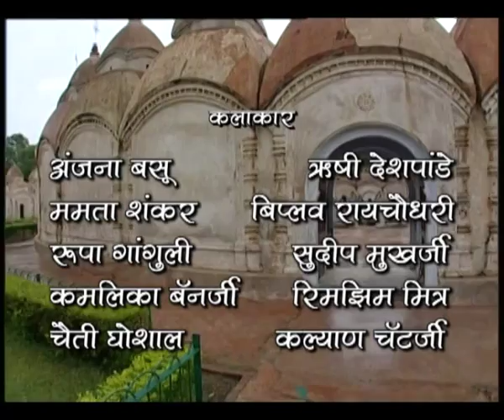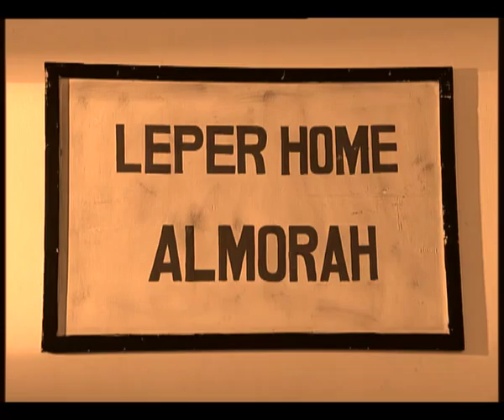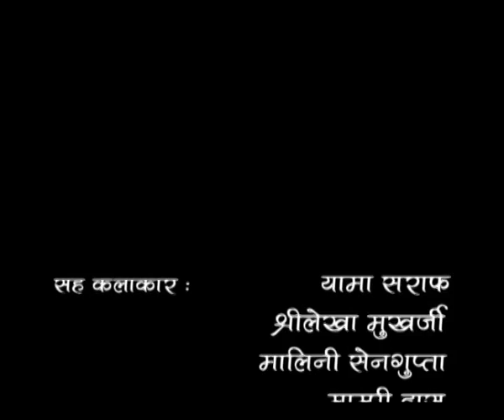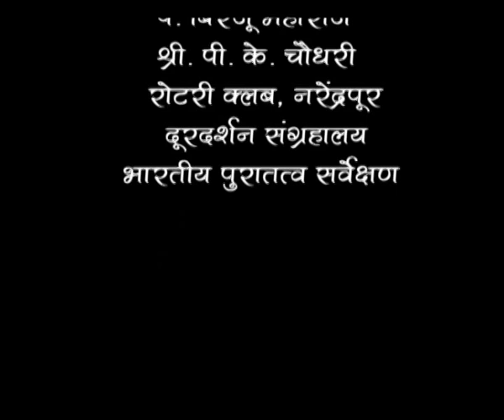Krishnakali Ep - 15